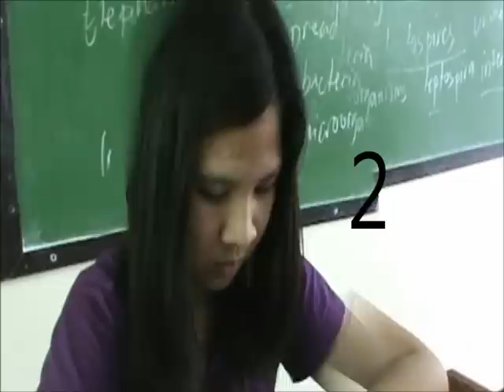Behind the Scene:Class 4D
MATATAWA at IKAKAINIS? Watch na!

SSC-TNCHS Batch 11